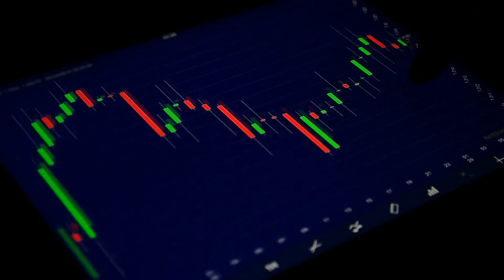Trà Hương Mãn Tinh Không Audio Trọn Bộ - Chương 1 | Ngốc Đề Hoan Nhan Đam Mỹ Trọng Sinh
Truyện: TRÀ HƯƠNG MÃN TINH KHÔNG Tập 1
Tác giả: Ngốc Đề Hoan Nhan
Thể loại: Đam Mỹ, Trọng Sinh